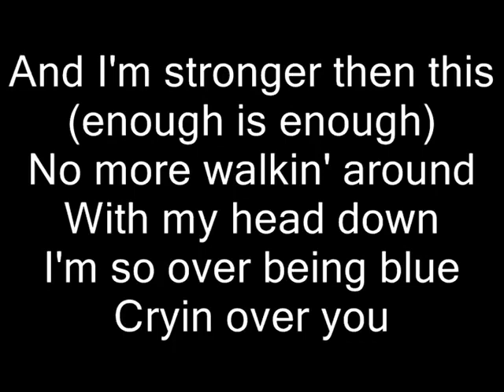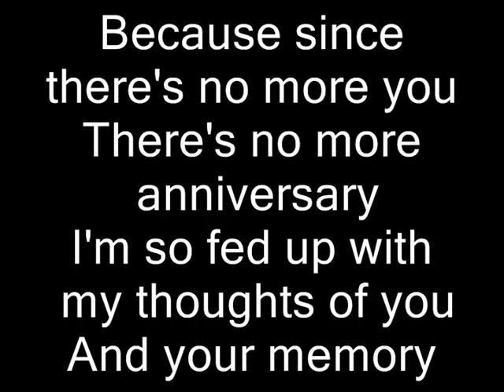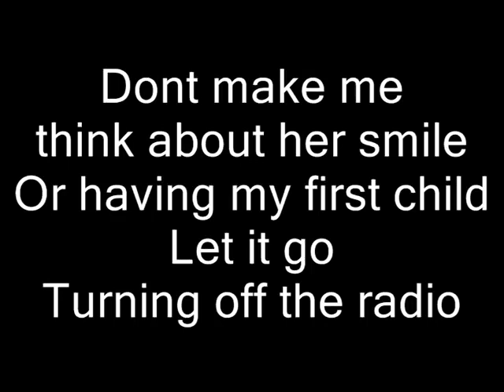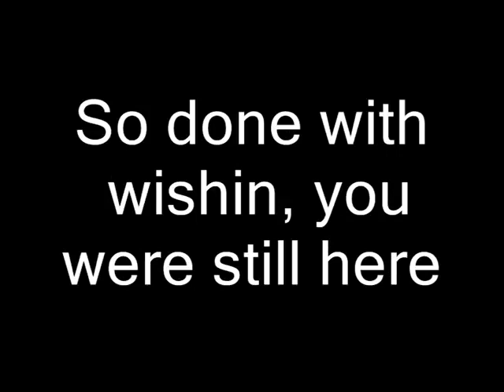NeYo So Sick With Lyrics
Trending On Amazon Now